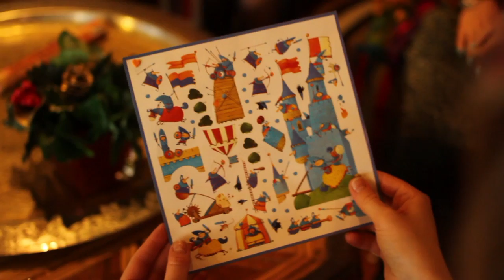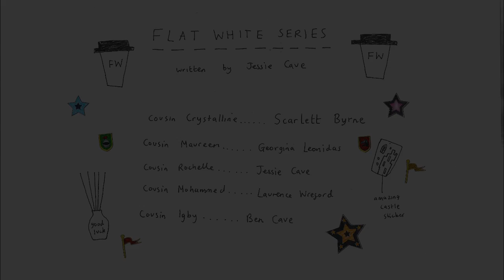Flat Whites: Cousin Crystalline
FLAT WHITES SERIES FOR PINDIPPY.COM
WRITTEN BY JESSIE CAVE